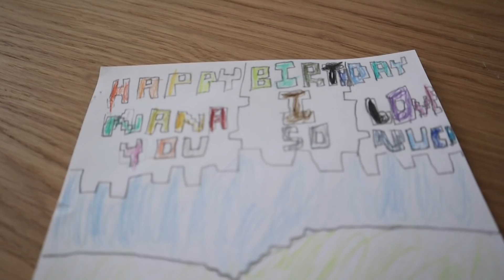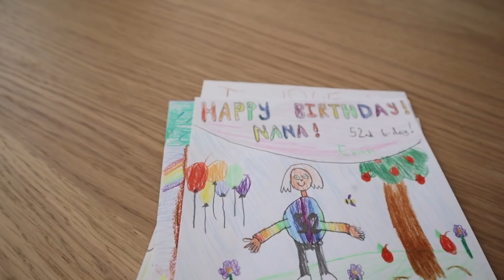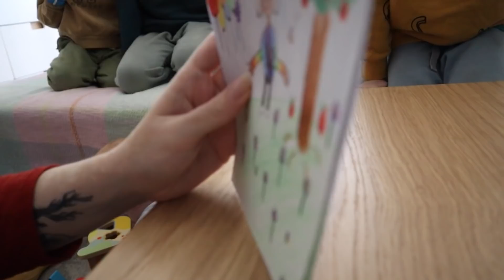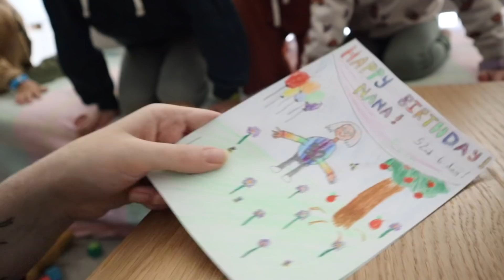HANK OR HENRY? (about his name..) | Mum of 8 w/ Twins + Triplets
A little bit of a back story about Henry/Hank 😊

We hope you all enjoy the video ❤️

Re-Play Recycled Plastic Tableware (Now including 4 new colours!)

Our kids clothing are from DUNS Sweden and Coddi & Womple which can be bought directly from our shop!

We are now happy to announce the twins arrival five years later after the triplets in October 2020!

Youtube Music